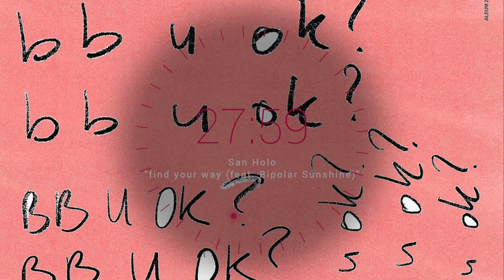[Playlist] 청량함이 뼛속까지 침투하게 되는 플리🏖️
아스팔트 위 녹아내릴 것 같은 불쾌지수가 높은 계절!
이런 찜통 속에서 우리는 시원함을 찾으려 애쓰는데요
시국이 시국이다 보니 여행 다니기 쉽지 않은 현실 ㅠ.ㅠ
그래서 뮤직카로마가 방구석에서도 여름휴가를 즐길 수 있는
청량하면서도 편안한 일렉트로닉, 팝으로 선곡해봤습니다!

무더운 여름, 사이다 같은 음악 한 잔!

01. San Holo - find your way (feat. Bipolar Sunshine) / bb u ok? (Album Ver) (0:00)
02. Shook - Sometimes / Sometimes (1:00)
03. Diplo - One By One / One By One (2:00)
04. Marc Benjamin, Moonway, Chacel - Lovin' You / Lovin' You (3:00)
05. NEW PRESET - Life, Pitched Up / Life, Pitched Up (4:00)
06. Dirty Sole - Future Looks Good / Future Looks Good (Album Ver.) (5:00)
07. Dillon Francis - Unconditional / Unconditional (6:00)
08. DJ Seinfeld - U Already Know (Single Track Ver) / U Already Know (Single Track Ver) (7:00)
09. India Jordan - Only Said Enough / Watch Out! (8:00)
10. Anna Lunoe - Ice Cream / Ice Cream (9:00)
11. The Pink Girls - Typical / Typical (10:00)
12. Frameworks & Murge - Cusp (Edit) / Cusp (11:00)
13. BLIN & LOD - With Your Love / Affection 1-1 (12:00)
14. Mono No Aware - ゾッコン (홀딱, Zokkon) / 行列のできる方舟 (줄을 서는 방주, Ark with a Line) (13:00)
15. Ace Hashimoto  - TRAK STAR / Play. Make. Believe (14:00)
16. Yomi - Sweet Mary / 19
17. Peyton - Don't U Wanna Fly (feat. Foushee) / Don't U Wanna Fly (feat. Foushee)
18. Cola Boyy - Kid Born in Space / Kid Born in Space
19. Hi Hawaii - Bruxelles / The List
20. ESINAM - New Dawn (feat. Nadeem Din-Gabisi) / New Dawn (feat. Nadeem Din-Gabisi)